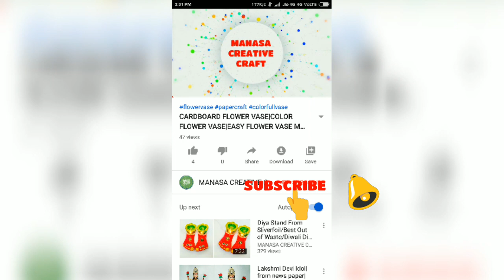DIY ROSE FLOWER MAKING WITH COLOR PAPER|HOME DECOR WITH ROSE FLOWERS|BIRTHDAY PARTY DECOR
HAPPY CRAFTING 😊

And my other videos also